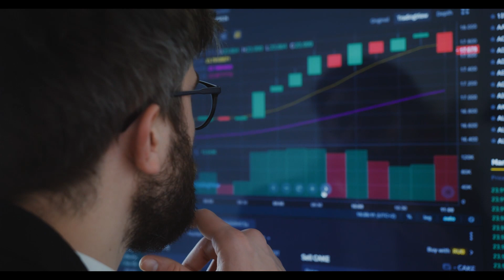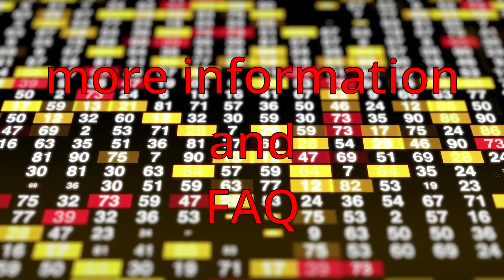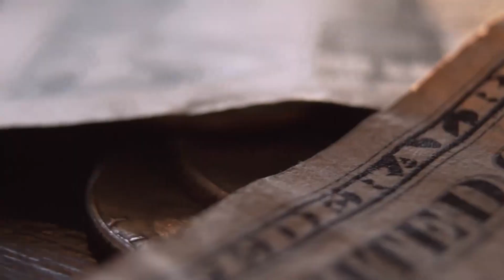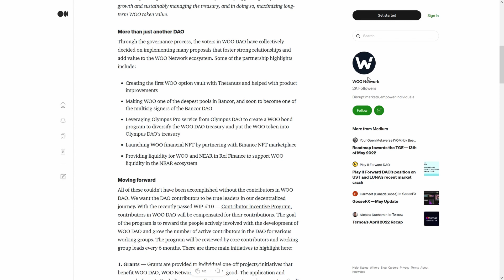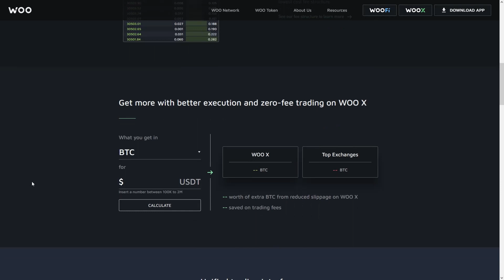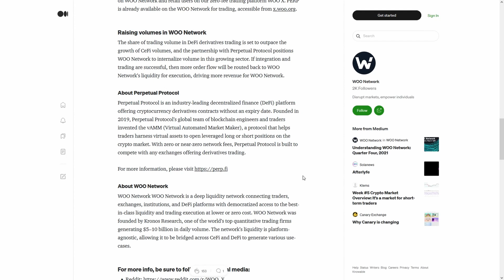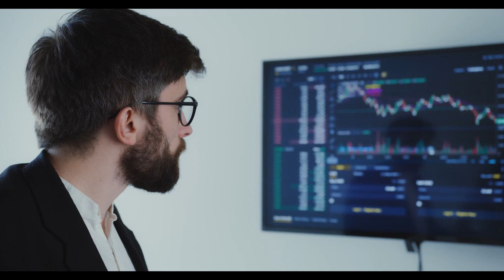Cult DAO CULT BULLISH!🚀🚀 Jeff Bezos going to accept Crypto!!🚀🚀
Cult DAO CULT BULLISH!🚀🚀 Jeff Bezos going to accept Crypto!!🚀🚀Cult DAO CULT hodlers!🚀 BUY SIGNAL🚀